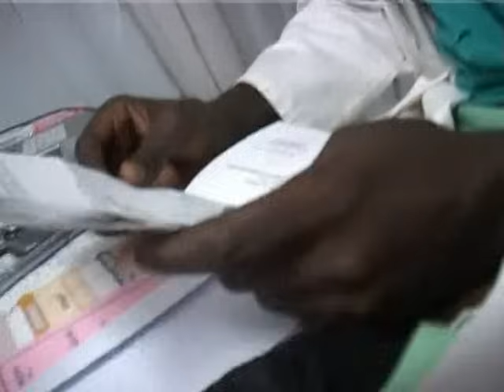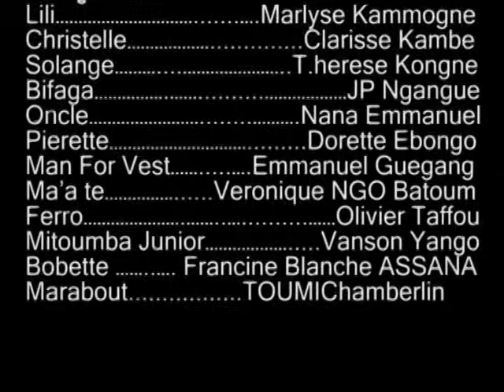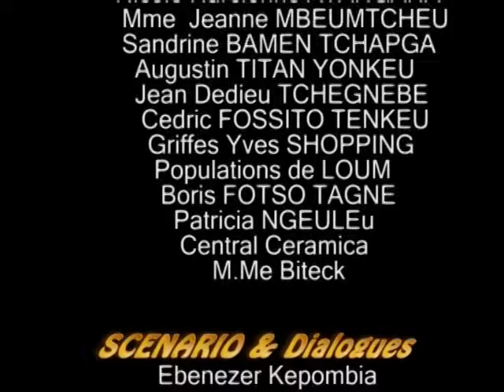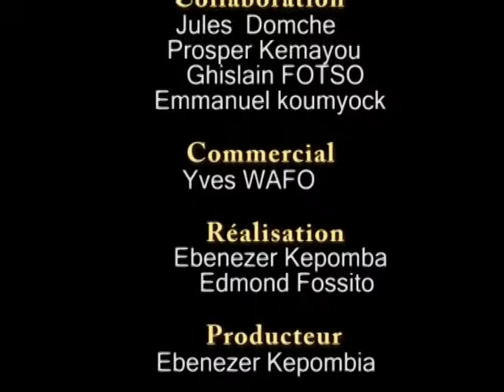FOYER POLYGAMIQUE : Épisode 142 (série africaine)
Retrouvez votre série FOYER POLYGAMIQUE du lundi au dimanche à 14H et 17H